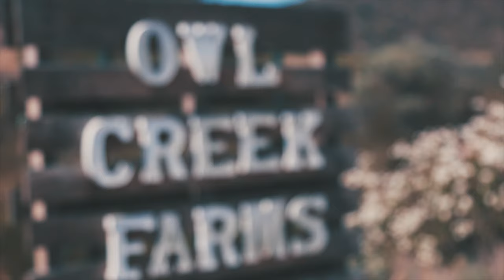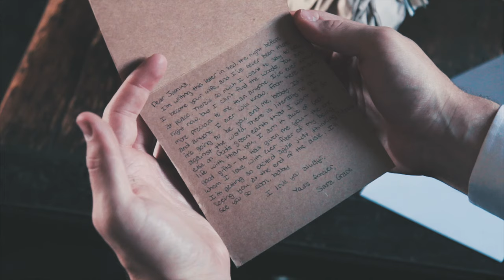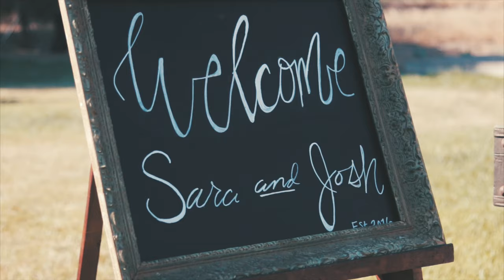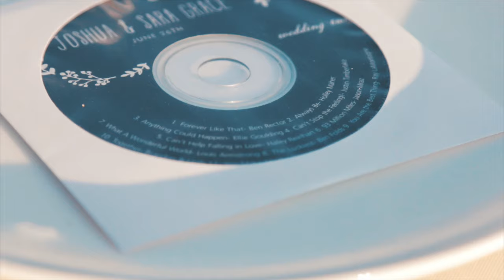Josh & Sara Carter Wedding - 06/26/2016 [OWL CREEK FARMS, CA]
Short film of Josh & Sara Carters wedding. I was honored to capture this special day for a great friend. You two are something special... I have never seen so much love shown during a wedding ceremony. There was not a dry eye in the audience! I wish you both the very best!

Stay in touch with me below.

If you or anyone you know is getting married, having a birthday, or special event that needs to be captured please email me and I will get back to you ASAP!